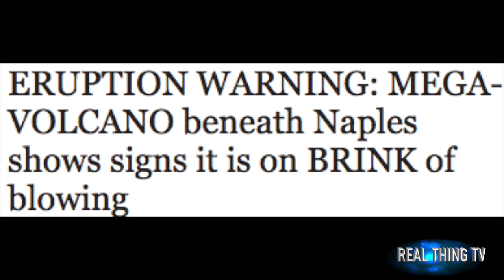ERUPTION WARNING: MEGA VOLCANO beneath Naples shows signs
ERUPTION WARNING: MEGA-VOLCANO beneath Naples shows signs it is on BRINK of blowing

A MEGA-VOLCANO in southern Italy is showing signs of “reawakening” and could bring widespread devastation to the region.
A slumbering volcano beneath the city of Naples may be near to its critical pressure point which could lead to a massive eruption.

Researchers have identified the threshold at which rising magma at the Campi Flegrei volcano could trigger an eruption and have found that it is nearing that point.

Lead researcher Giovanni Chiodini, a researcher at Italy's National Institute of Geophysics and Volcanology in Bologna, said: "Hydrothermal rocks, if heated, can ultimately lose their mechanical resistance, causing an acceleration towards critical conditions.”